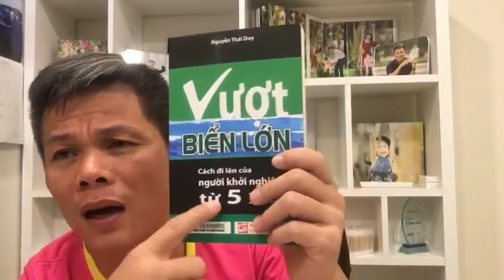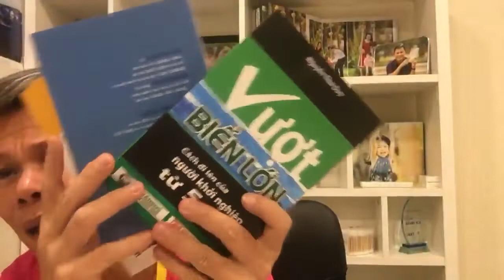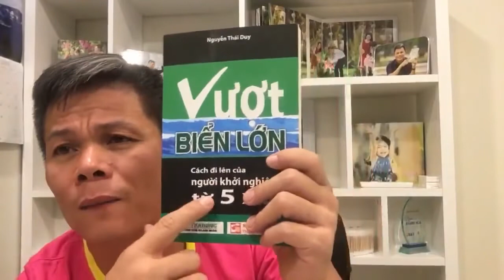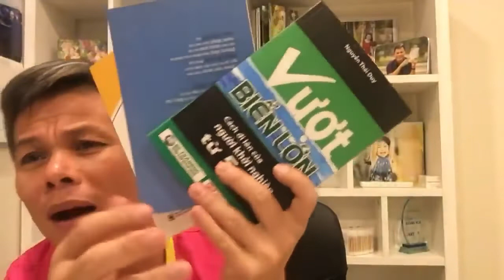8 Điều Đơn Giản Làm Nên Mối Quan Hệ Thành Công - Bài 402